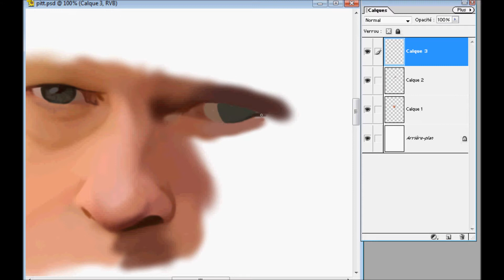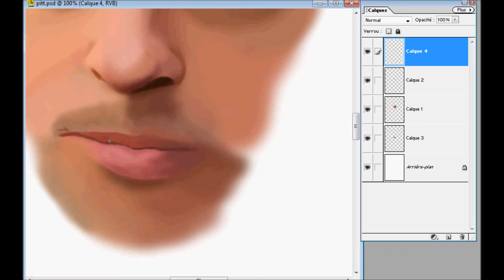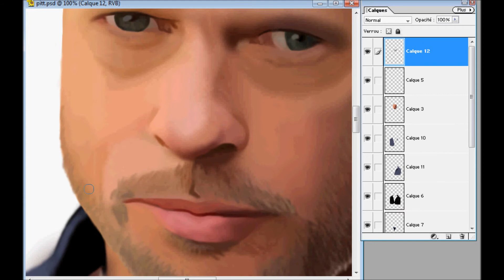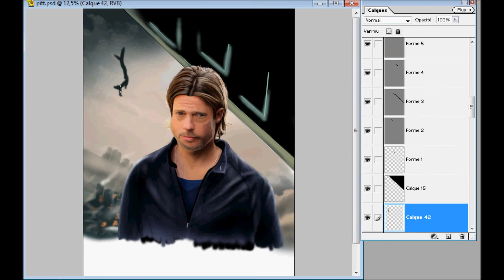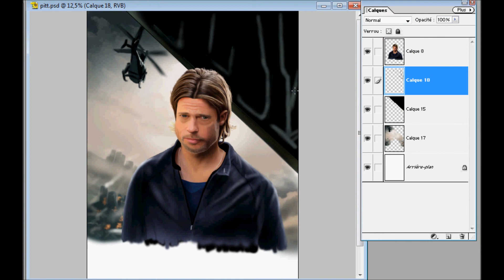SpeedPainting Brad Pitt from World War Z by Ondjage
Done with Photoshop Elements 2/0 and a WACOM Tablet Intuos